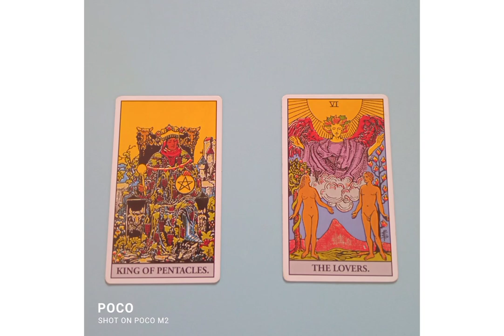what makes you attractive to other people#pickacard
Card No : 1

You guys are extravagant and people find that attractive. You guys are closed off and you guys may not show your emotions outwardly. Your guys are mysterious and people find that attractive . You guys don't trust anyone blindly. Some of you guys may even do white magic or the law of attraction and people find that attractive. People find you intimidating and that makes you sexually appeal to them even more. You guys may like to wear boots. Some of you guys could be a singer or you guys like to sing that is something people find attractive about you. Your voice maybe melodious and when you guys sing you can just about serenade anything or anyone into doing anything for you. Your guides are joking that if you guys ever want to go out with someone just sing and you wish will be fulfilled. Talking about serenading you guys have the effect of pied piper. So yeah if you guys ever want something from someone just sing a song related to whatever you want like you mean it and you might probably get it. You guys will have a fruitful life even if you are suffering from a financial loss right now don't worry you guys will have everything you want and need in the near future or in the future. since you guys are represented by the king of pentancles you guys will have a abundant future filled with luxury and riches and fortune. You guys may like to travel so you may travel all around the world in the near future or in the future. You guys may have to travel to a foreign place because of work within the next 6 months or within the next 6 years where you guys will meet someone who is represented by the king of cups that is what I am channeling. This king of cups could be your future spouse or someone who will play a significant role in your life. They are someone who is emotionally mature and they may help you financially to open your own business for some I hear. you guys may share a home with this person meaning you guys may end up buying a house together when you guys are financially stable.

Card No : 2

The opposite sex find you really attractive especially if you are a feminine energy. They may find your dreamy nature attractive. some of them may even dream of being intimate with you. You guys are like the forbidden fruit they can't have no matter how much they try. I just had a vision of a girl wearing spectacles and carrying folders in her arms. This girl may be a little insecure and think that the opposite gender may not find me attractive because of my spectacles or because I don't wear clothes which are considered sexy but they do find you attractive even if you don't think so and I am also channeling that they may find you intimidating and not worthy of you so yeah that is why they may not approach you. If you guys are resonating with above message you guys might be terribly shy and start stuttering if someone you find attractive approaches you or talks to you. I am also channeling you are divinely protected and when the right time comes you will meet your divine counterpart who will then become your future spouse for some I hear. If you guys have ever been in relationships where your shy, goody two shoes and sweet natured personality was not appreciated your future spouse will appreciate them Your future spouse will help you to become comfortable with your shy and sweet natured personality. So yeah you will feel comfortable being yourself around them